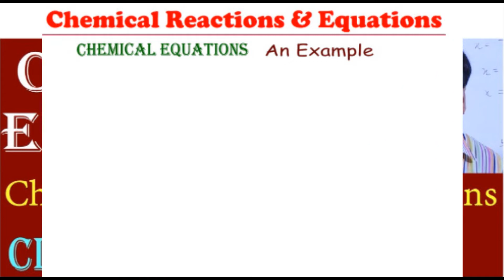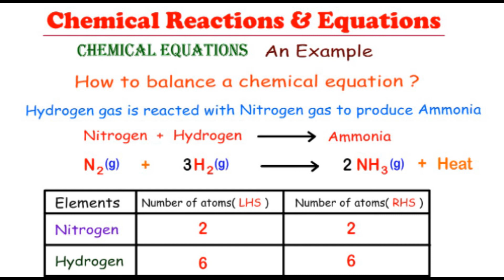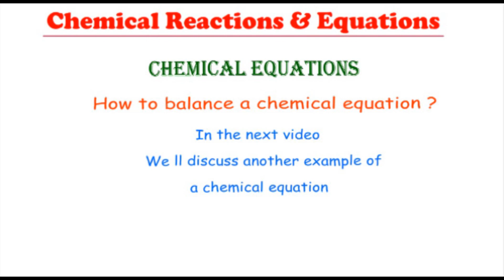Balance the equation Hydrogen + Nitrogen --- Ammonia Chemical Reactions & Equations Class 10 Science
Watch full chapter videos:-